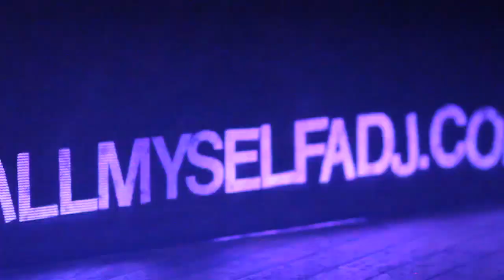I CALL MYSELF A DJ WEBISODE PREVIEW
I CALL MYSELF A DJ webisodes are coming to you 1/3/13!  We are touring the country looking for the BEST DJS.  We find the best DJS in every city and put them HEAD2HEAD in the area's hottest venues.  YOU vote for the winner of each matchup.  The last man standing becomes the I CALL MYSELF A DJ CHAMPION.  The first stop was in Peoria, IL at Crusens on Farmington Rd.  DJ DANGER DAN, who fell short last year in a controversial loss to DJ MCFLY, goes at it again this year.  He promises the performance of a lifetime.  Will he prevail as the I CALL MYSELF A DJ CHAMP in Central Illinois?  Find out starting 1/3/13!!!